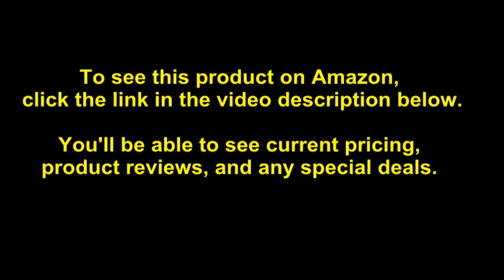Soulaca 32 inches LED Smart Magic Mirror TV and Android TV Monitor M320FA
- Amazon Quick Link!

Shipping: Usually it takes us 5-7 working days to ship out the TV after we have got the paid order.The TV will ship out via DHL/FEDEX/UPS. And the shipping time is about 1-5 days. All waterproof televisions have full 1 Year Warranty!. Interfaces: TV/USB/ HDMI/LAN / Audio Out /Integrated Wi-Fi (Unit Size:W840x H562x D42mm ). Functions: ATV/ DTV/ Pictures/ Music/ Movie/ Internet/ Game/ Chat/ Email and more Protection . IP66 Waterproof and Dust proof Rated, suitable for Most Wet Environment. Like, Bathroom, Kitchen, Function Furniture, Advertising Display, Hotel. 32 inch Smart Android 9.0 Updated (4G+64G) Waterproof Mirror TV. This is not just a TV, not just a mirror. It's a mirror TV. Hidden behind a mirror made of tempered glass, the TV is invisible when turned off, and presents TV programs when turned on. With Bluetooth. Users can watch TV programs while taking shower, taking bath, or getting hairdressing. Glass.

Best Sellers Rank: #1,006,472 in Home & Kitchen. Item model number: M320FA. ASIN: B01NCIS4EE. Manufacturer: SWI. Shipping Weight: 48.5 pounds. Item Weight: 36.4 pounds. Product Dimensions: 33.1 x 1.6 x 22.1 inches.